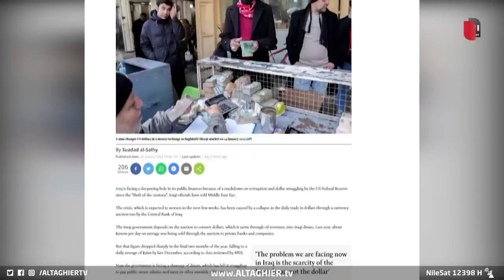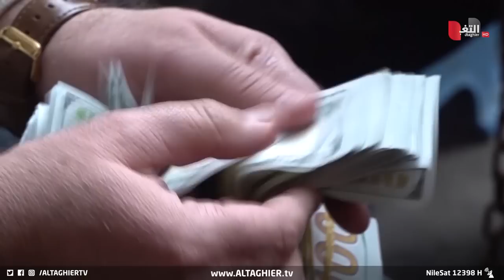جرس الإنذار في العراق يدق بالتحذير من انهيار الدينار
موقع قناة التغيير الفضائية  الالكتروني